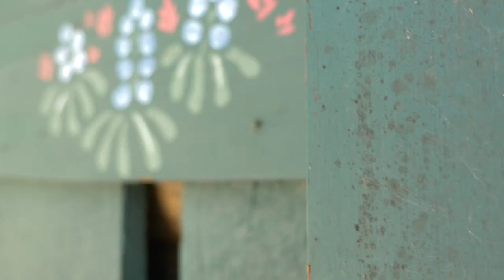Band Of Comerados - The Hermit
Filmed at a remote cabin in the Cascade Lakes region of Central Oregon.
Videography by PeteKPhoto.

From the album, "Grass Half Full," released June 2023.